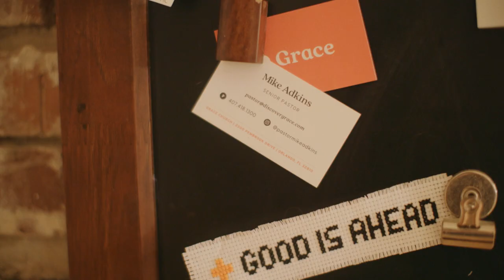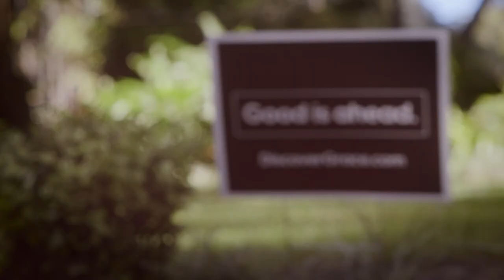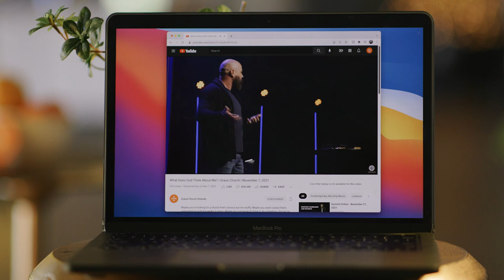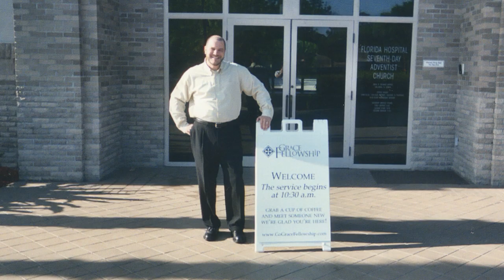A Certain Kind of Grace | PART 1 | Grace Church Orlando | DOCUMENTARY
Welcome to Grace. We’re glad you’re here.

MB016KV1ROPUYT5

MB019JWP45JBRHO